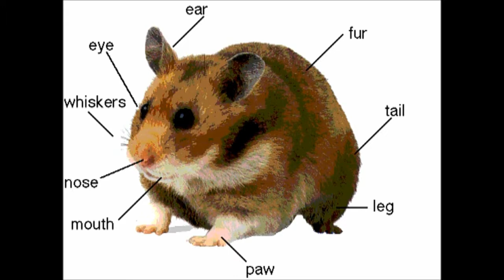Gary Louris - We'll Get By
The McClements' In London and places